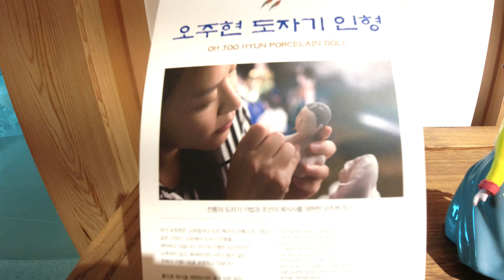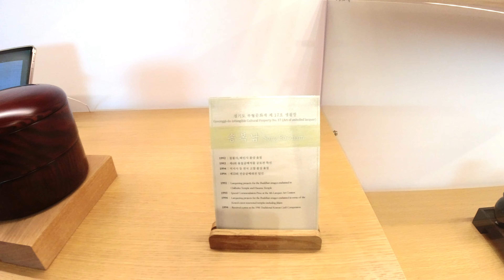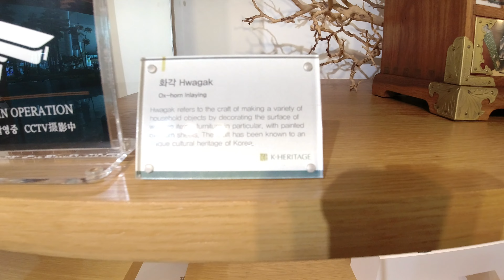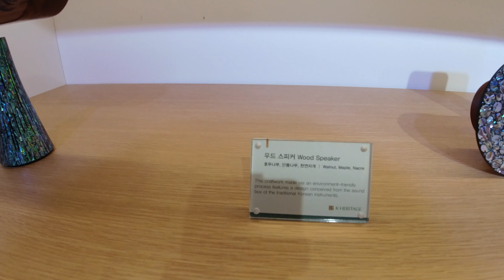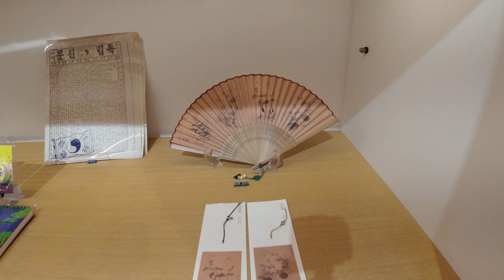Exploring Incheon South Korea Airport, authentic Korean art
During a long layover I walk around and film authentic Korean art in a gift shop in the Incheon South Korean Airport.